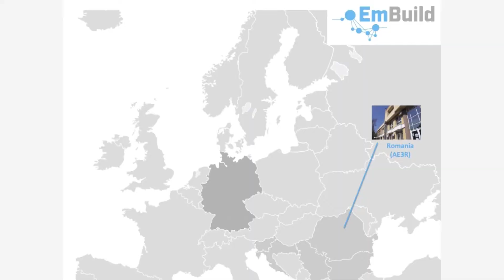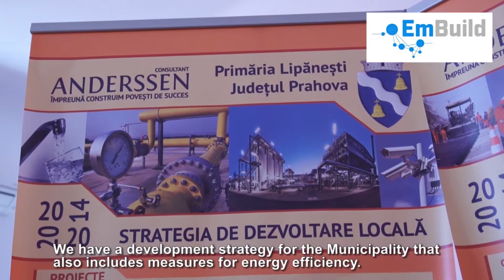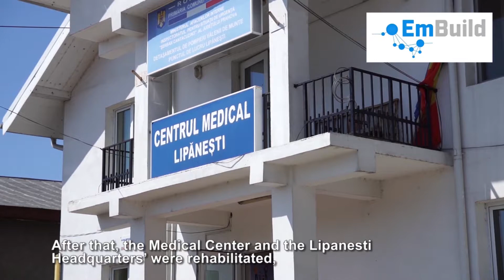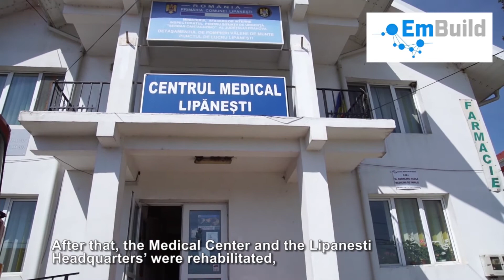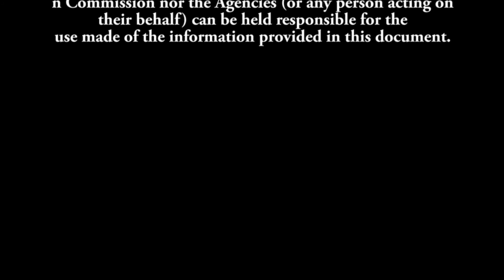Voices of EmBuild - Lipanesti municipality, Romania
This video was filmed in April 2018 in Lipanesti (Romania) within the scope of the EU H2020 EmBuild project.

EmBuild supports public authorities in Southeast European countries to prepare a long-term strategy for mobilising investment in the energy efficient renovation of the building stock.

This project has received funding from the European Union’s Horizon 2020 research and innovation programme under grant agreement No 695169. It does not necessarily represent the views of the European Union, and neither EASME nor the European Commission are responsible for any use of this material.

Neither GIZ nor any other consortium member nor the authors will accept any liability at any time for any kind of damage or loss that might occur to anybody from referring to this material. In addition, neither the European Commission nor the Agencies (or any person acting on their behalf) can be held responsible for the use made of the information provided in this material.